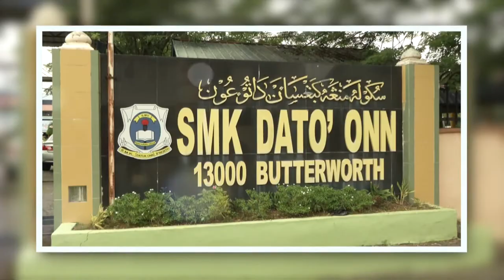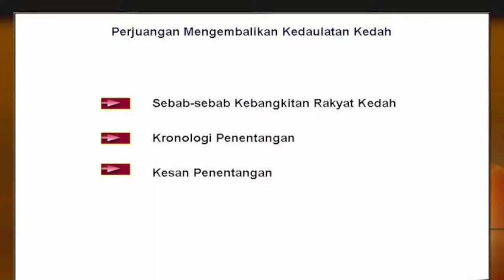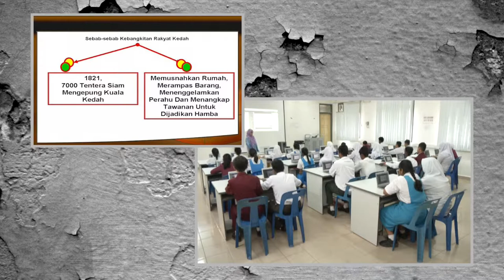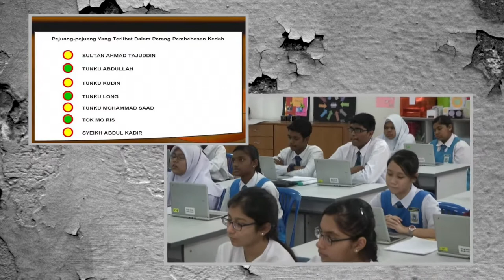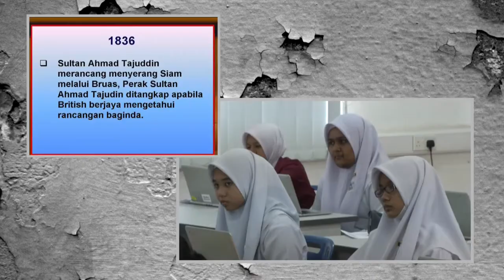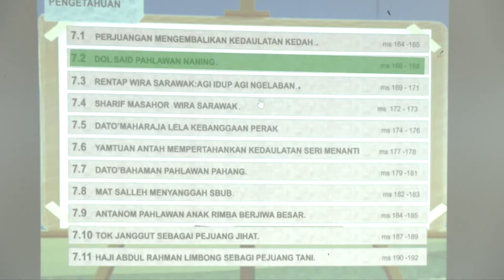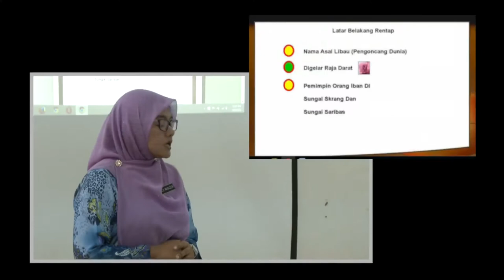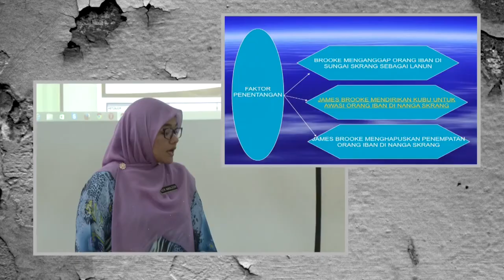Tingkatan 2 | Sejarah | Perjuangan Pemimpin Mendaulatkan Maruah Bangsa Bahagian 1 | eGuru 091